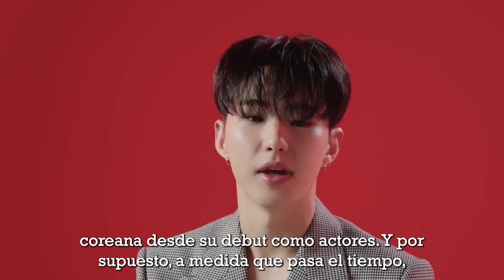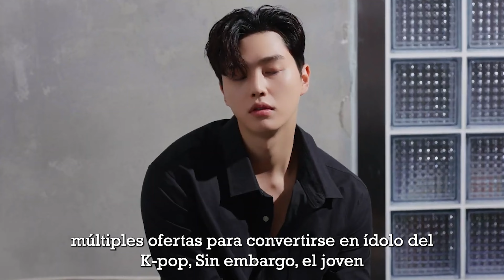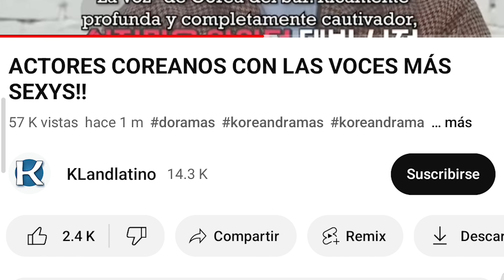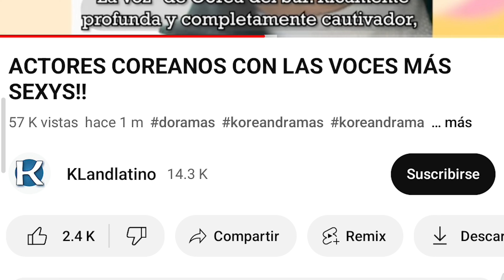ACTORES MÁS SEXYS Y POPULARES QUE AÚN ESTAN EN SUS 20!!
El mundo de los K-dramas ha pavimentado el camino para el éxito de estrellas Hallyu como Lee Min Ho, Kim Soo Hyun, Song Joong Ki y más actores que se han convertido en nombres conocidos internacionalmente. Estos queridos y establecidos protagonistas ciertamente han contribuido con su parte justa a la industria del entretenimiento coreana desde su debut como actores. Y por supuesto, a medida que pasa el tiempo, comenzamos a dar paso a una nueva generación de actores surcoreanos con carreras indiscutiblemente prometedoras por delante. Han pasado por completo de comenzar como novatos a ser los próximos protagonistas que harán que los corazones de las fanáticas se aceleren.